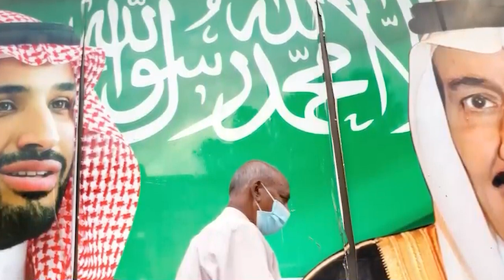Pyniap bun ngut tam ka bor bahalor Saudi Arabia ia ki nong Pakistan hapdeng ka rai Phasi